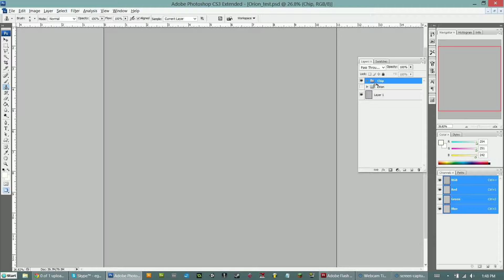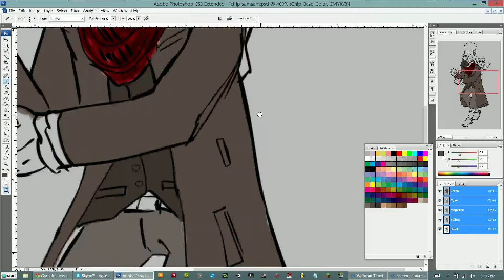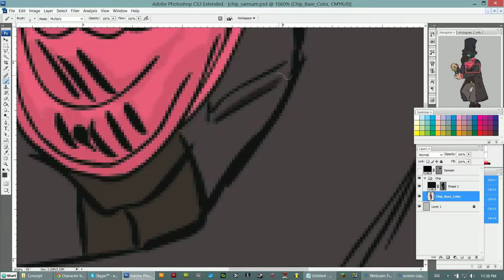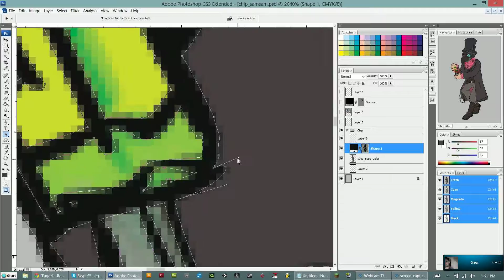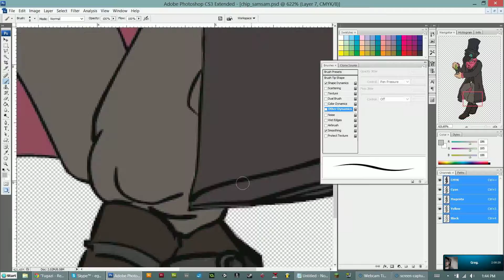"Chip" Full Character Sketch and Color Timelapse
Here is the evolution of Chip--a character from the upcoming indie title Terrian Saga: Orion by Wonderfling.

Love Always,
Matthew